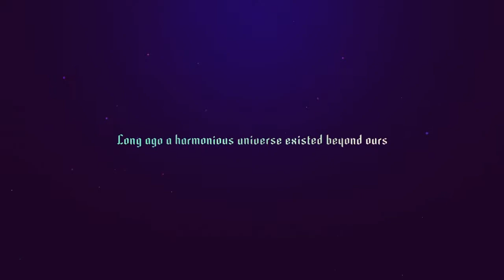Sayonara Wild Hearts :: PS4 | Dancing Devils Segment | Gold Rank Playthrough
Gold Rank Playthrough of the Dancing Devils Segment. Scores ⏩

Clair de Lune - 17,650

Heartbreak I - 35,700

Doki Doki Rush - 32,636

Fighting Hearts - 12,160

Begin Again -  Previous - 73,701 |  New - 74,487

i9riser on Social Media!

🎮 Attention Gamers! 🎮

Looking to boost your spending power for that next big game purchase? Their pre-approval tool makes it easy to see what cards you're eligible for with no impact on your credit score. Plus, no credit score is required to apply.

**QuickSilver**: Enjoy unlimited 1.5% cash back on every purchase, every day. Perfect for earning rewards on all your gaming gear!

**Platinum**: Build your credit with responsible use while enjoying the convenience of a Capital One card. Ideal for those new to credit or looking to improve their score. Apply Now

Level up your finances and your gaming experience today!

Love shopping and earning rewards? It's free and easy.

and we'll both earn points when you snap your first receipt. Let's get those games!